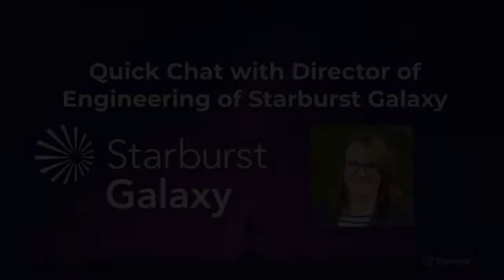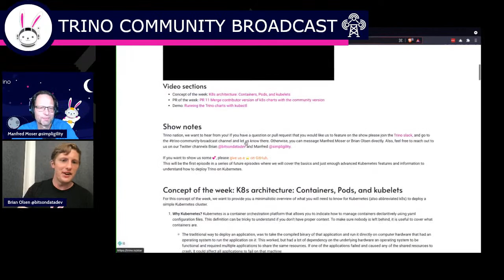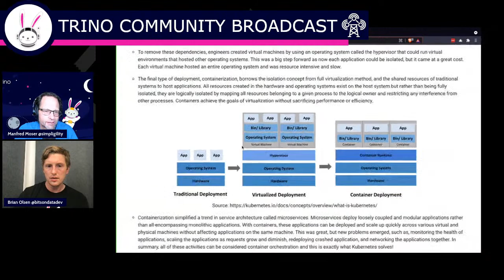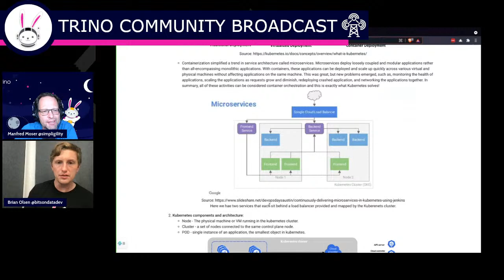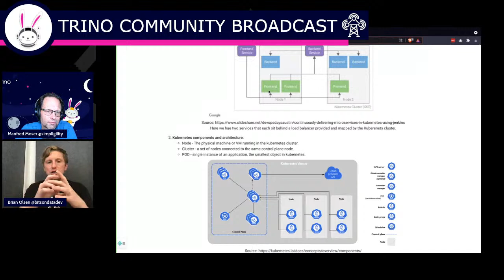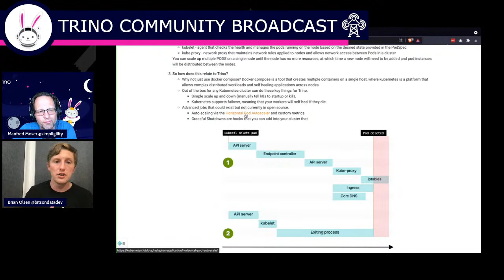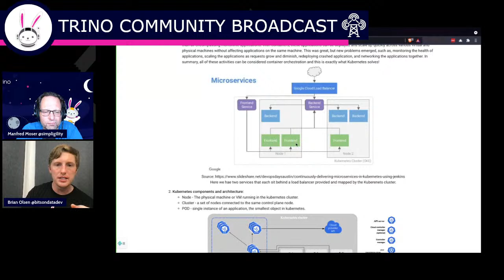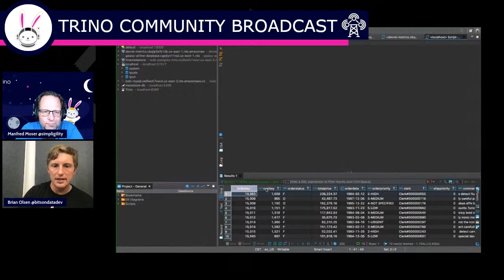24: Trinetes I: Trino on Kubernetes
This is the first in a series of broadcasts we plan to do over the next few months that dig into understanding how we can use Trino on Kubernetes. We start with a quick overview of what the Kubernetes and Helm projects are and why they are useful, we also dig into how we can use these projects to deploy Trino at scale, and show a simple demo of how this works that you can run on your laptop.

In future installments of this series, we'll dive more into some of the current limitations of the community helm chart, how to deploy Trino on the cloud, and some tips and common fixes you can add to the existing helm chart to get a proof of concept running.

- Intro Song: 00:00​
- Intro: 00:33
- News: 8:02
- Concept of the week: K8s architecture: Containers, Pods, and kubelets: 14:27
- PR of the week: PR 11 Merge contributor version of k8s charts with the community version: 55:20
- Demo: Running the Trino charts with kubectl: 57:42